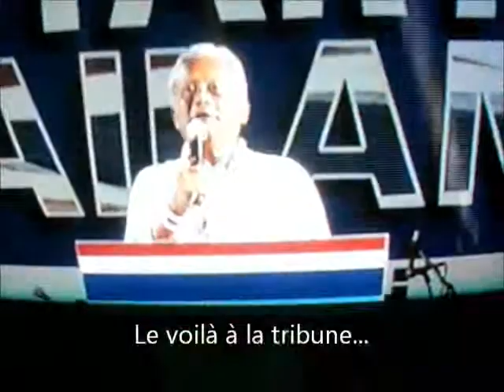Thaïlande, Bangkok...le calme après la tempête...!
Tout vous est montré en vidéos et expliqué ici... Cliquez sur le lien ci-dessus et vous saurez...